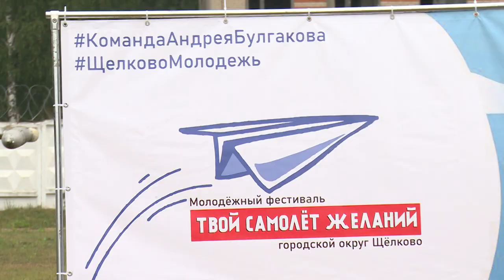Фестиваль авиамоделистов прошел в Центральном музее ВВС в Монине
В Центральном музее Военно-воздушных Сил состоялся день открытых дверей - фестиваль «Авиационное Монино», посвященный 110-летию ВВС и Воздушного Флота России.